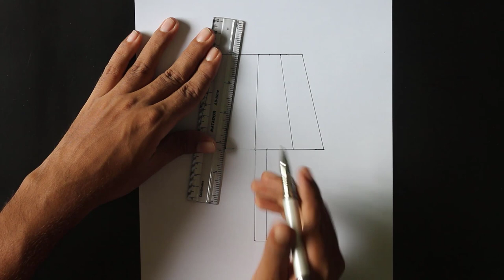Easy Drawing - How To Draw A Lamp From Letter L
Today I will show you How To Draw A Lamp From Letter L.